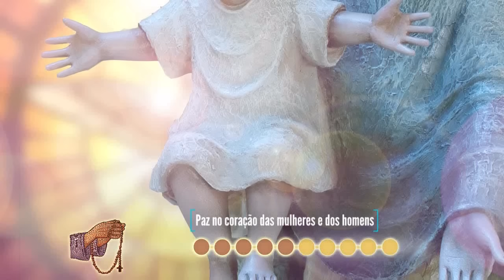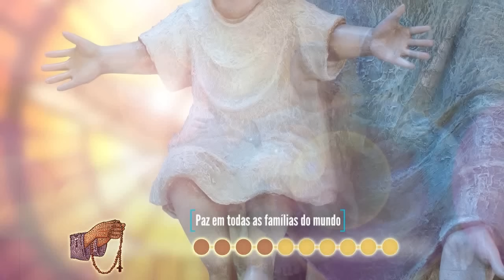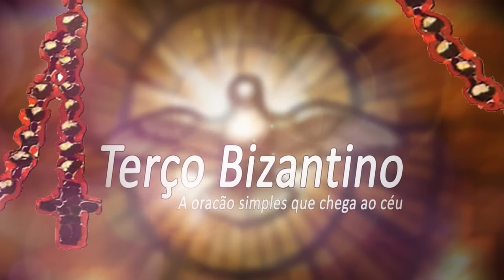Pedindo Paz 5º DIA